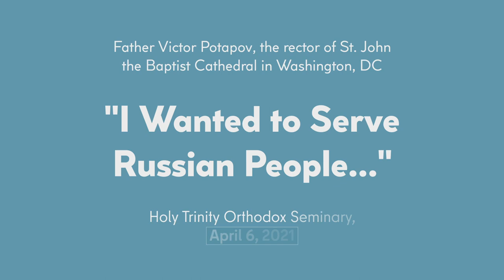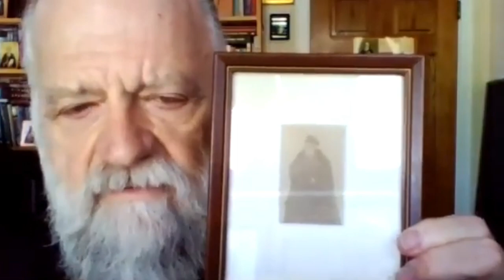Fr. Victor Potapov, "I Wanted to Serve Russian People..."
Father Victor Potapov, the rector of St. John the Baptist Cathedral in Washington, DC speaks to the students of Russian Church History about how he has become connected with the Church and Russia. Holy Trinity Orthodox Seminary, April 6, 2021.